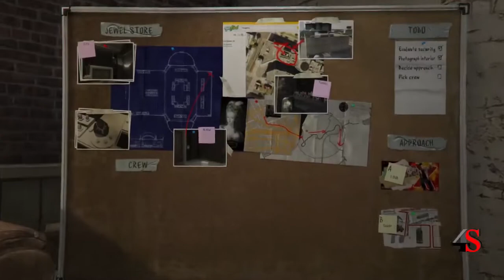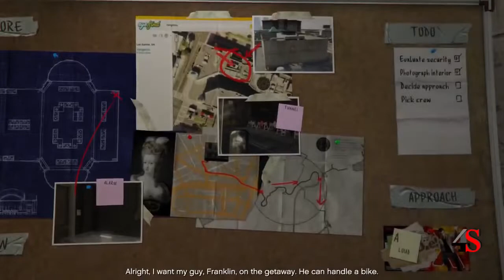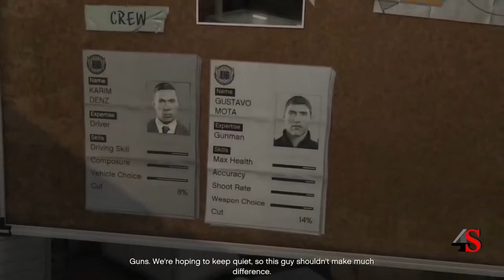GTA V Mission-12-Casing the Jewel Store-Lester Blue-Michael De Santa (Skiped Mission 11)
Michael and Lester scout out a Jewellers in Little Portola.

Skipped: GTA V Mission-11-The Good Husband (Family Mission)-Michael De Santa-11. The Good Husband (Family Mission)
Retrieve Amanda from shoplifting clothes and lose the cops.

Four Ess Gamers - Walkthrough Games Channel for quick tips to help you complete your favourite games quickly.